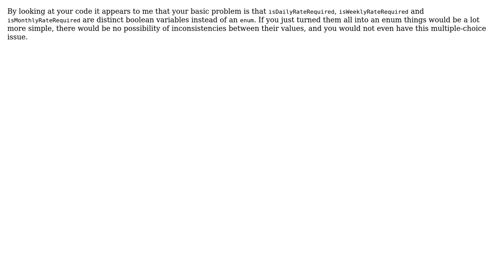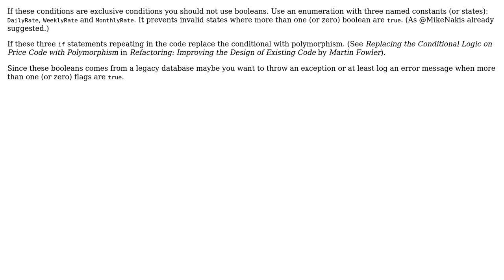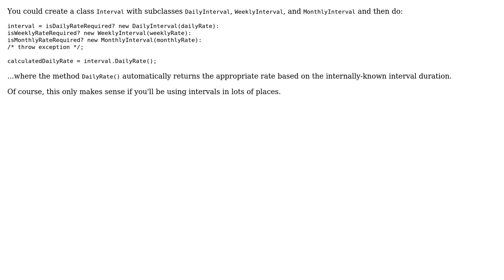Code Review: Cleaning up a three-factor if statement (5 Solutions!!)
Code Review: Cleaning up a three-factor if statement

With thanks & praise to God, and with thanks to the many people who have made this project possible! | Content (except music & images) licensed under CC BY-SA | Music | Images & others | With thanks to user Todd Lehman user palacsint user Mike Nakis user Josh Earl user Jesse C. Slicer user Dr. Wily's Apprentice and the Stack Exchange Network Trademarks are property of their respective owners. You are responsible for your own actions.